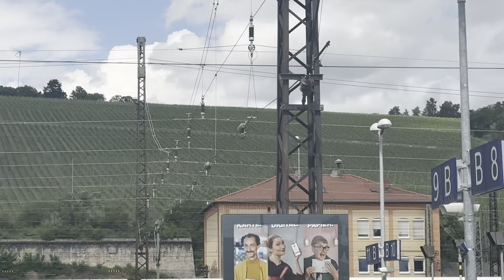Deutsche Bahn le dhoka diyo 😤😭 continous Travel for 11hr 😱 😨